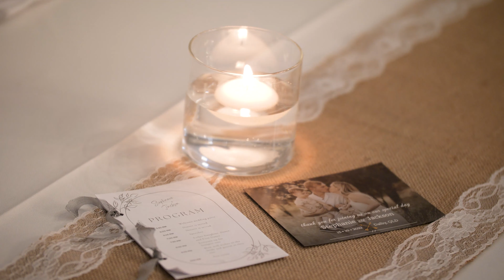The Burgess'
Wedding teaser video